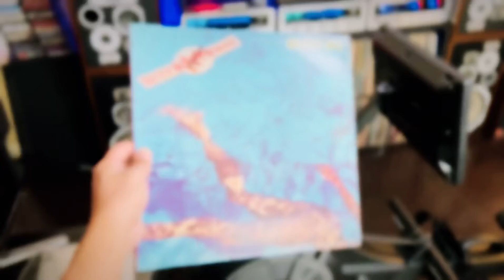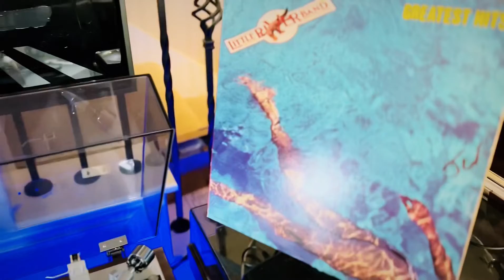Cool change for Fall